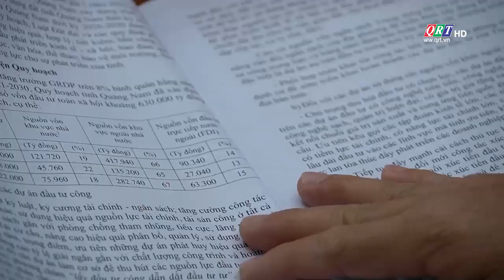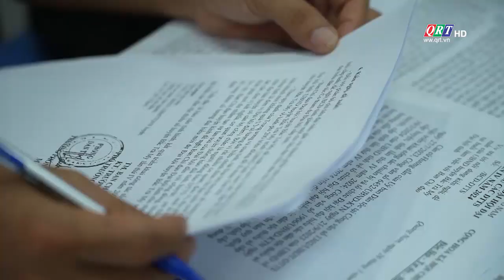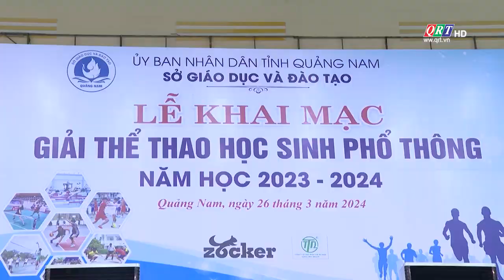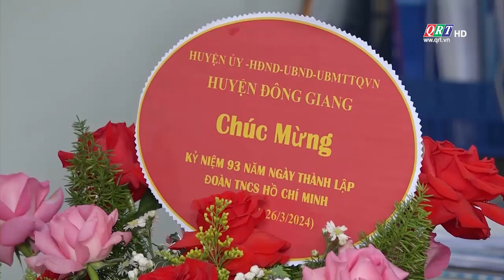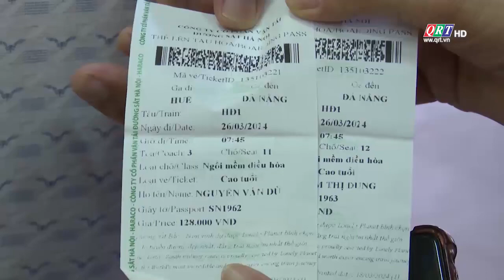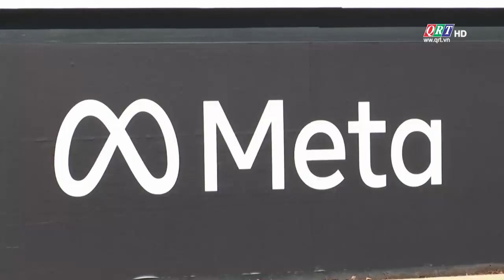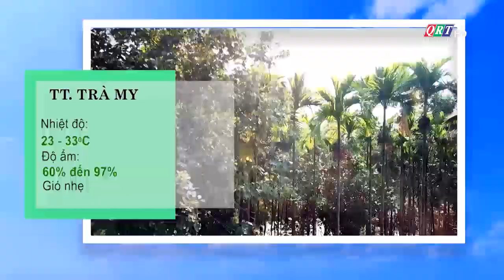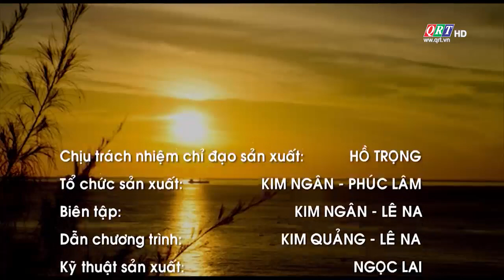THÔNG TIN NGÀY MỚI (27-03-2024) | QRT